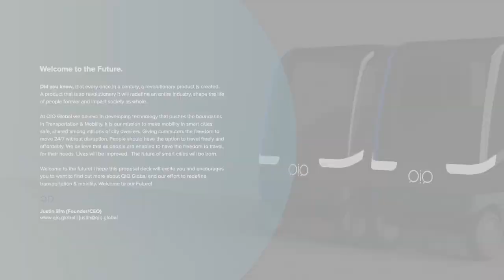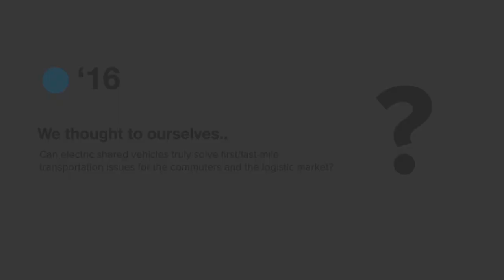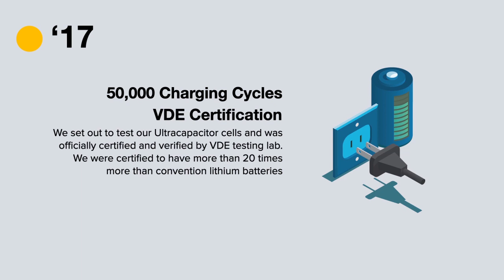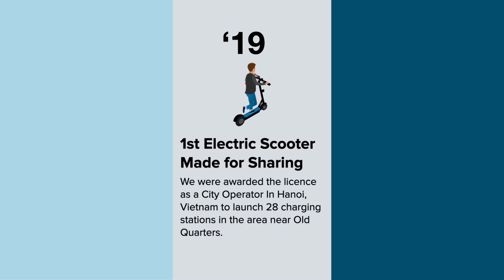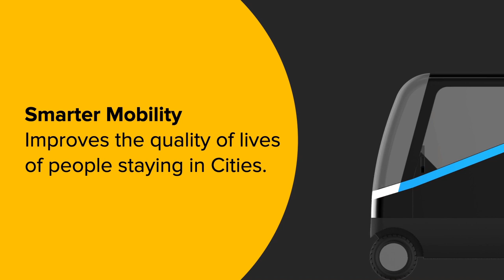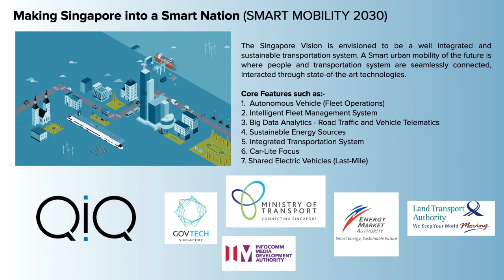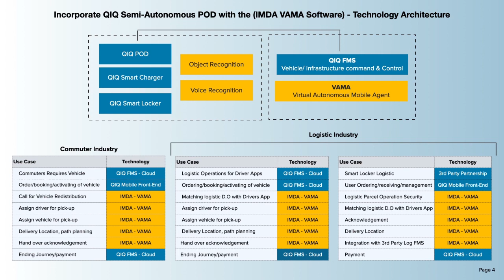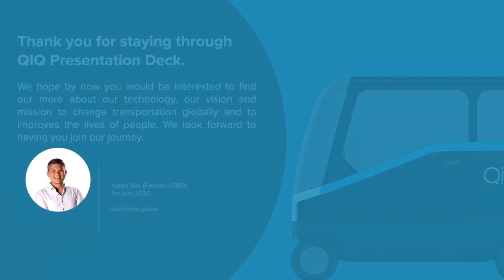2020 - QIQ Official - Our New Vision. Our Series A - Justin Sim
QIQ (pronounced as “KIK”) is a Singapore Headquartered Technology Company that is making its mission to “reimagine urban transportation” for the global industry. Its aim is to make transportation shared, greener and more accessible to the masses and in return, relieve the overburdened public transport systems of cities worldwide by working with governments around the world, private landowners, and transport operators, creating their own ecosystem of shared electric vehicles.

We believe that today’s electric vehicles of different classes are not designed to be robust, reliable for a sharing economy.
Based on QIQ’s new Ultra-Dense Energy Capacitor Technology, we have invented two different lightweight vehicles such as the electric bicycle and scooters (PMDs) that can be fully charged in minutes. Today, we are reimagining how future last-mile electric shared vehicles would look, designed for all ages and city conditions, hence the development of a Semi-Autonomous Platooning POD. (See attached Image)
Our technological offering consists of a complete end-to-end service solution which includes a cloud-based Vehicle Cloud Command & Control System (VCCS) that can remotely collect all vehicle telematics and traffic condition data. Our lightweight vehicles such as the electric bicycle and scooters are ideal for new deployment in cities that are looking for a simple and clean deployment with charging docking stations. By 2021, QIQ’s Semi-Autonomous Platooning POD will be fully functional and ready for on-road deployment and would be an ideal system for urban cities looking to provide car-sharing and logistic vehicle options.

So why is QIQ a company that pledges to “reimagine urban transportation?” That is because we believe that people's lives will be improved when smarter mobility options are introduced and people/goods and services are connected 24/7 through sustainable transportation technologies.